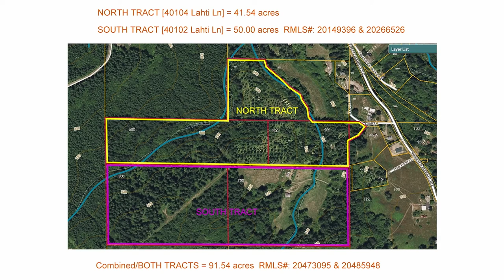Rare Opportunity for more than 90 acres near the Oregon Coast ~ Acreage on the Oregon coast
Amazing Opportunity for one or two expansive pieces of Heaven ~ a tree filled wonderland with pastures, exotic and native trees, a natural creek. Two residential build sites. South Tract ~ 50 Acres. North Tract ~ 41.54 Acres. Purchase separately or together. Listing by Tascha Gamroth with Keller Williams.